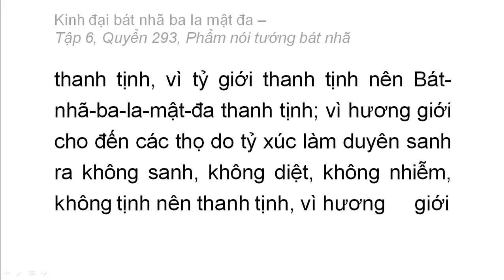Quyển 293: Kinh đại bát nhã ba la mật đa - Phẩm nói tướng bát nhã (rất hay) (293/600) (3)